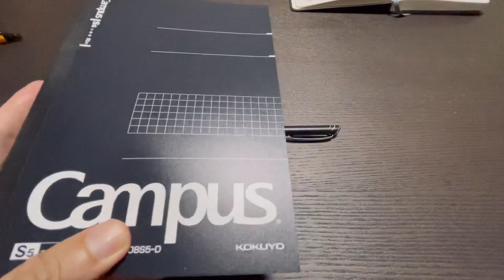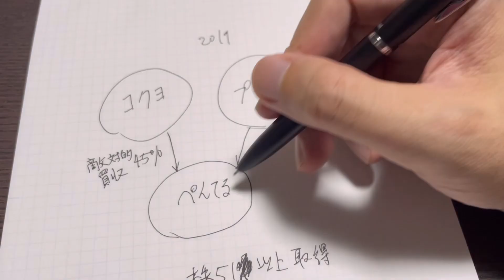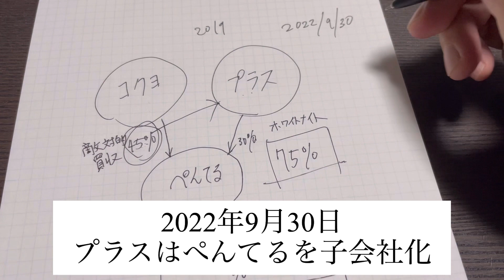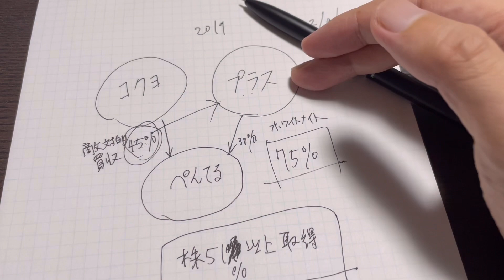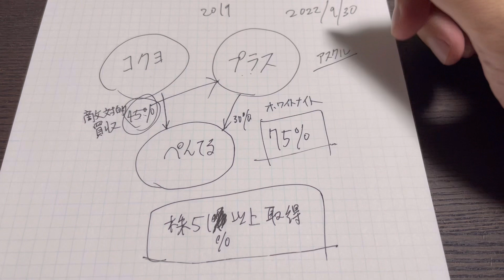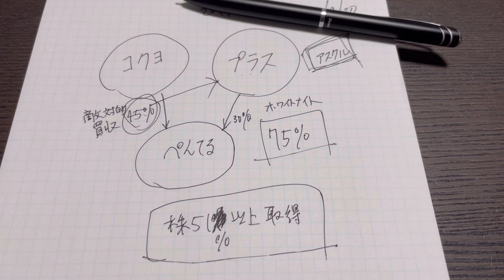ぺんてるが◯◯◯の子会社になった話【業界の動き】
No.494
ぺんてる子会社化の話

【2021ランキング】文房具業界がよくわかる動画